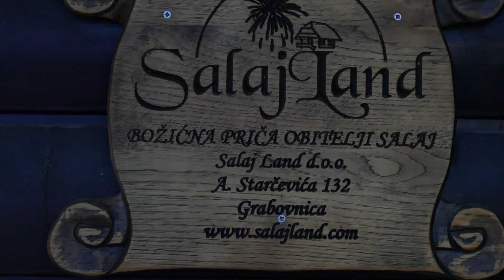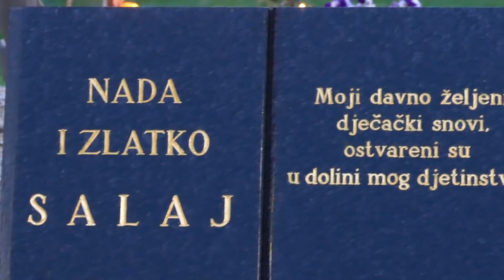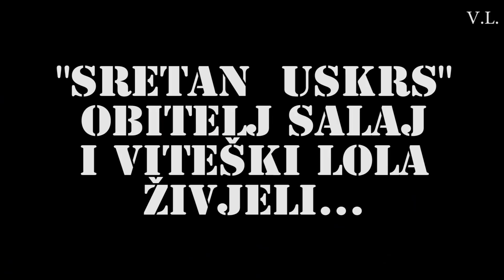U POSJETI OBITELJI SALAJ-USKRSNA PRIČA-travanj 2019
travanj-2019